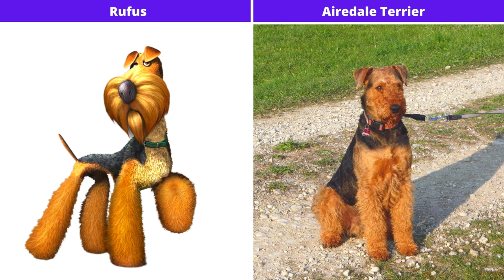Open Season characters in real life 💥 Part Two 💥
Welcome to Top Animation channel.
In this video we are going to show you Open Season animation characters in real life.
Open Season is an American computer-animated comedy film series produced by Sony Pictures Animation.
It consists of the animated film Open Season (2006)  its three sequels, Open Season 2 (2008), Open Season 3 (2010), and Open Season: Scared Silly (2015) along with a short film Boog and Elliot's Midnight Bun Run (2007).
Its plot follows Boog, a domesticated grizzly bear who teams up with an amnesiac one-antlered mule deer named Elliot and other woodland animals to defeat human hunters.
Do you watch this animation?
Now let’s enjoy open season characters in real life.